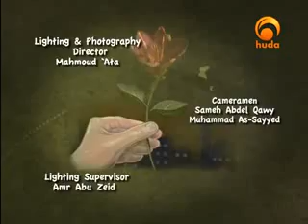Amazing Stories Episode 15